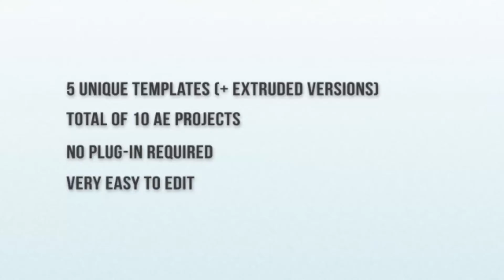Logo Openers | After Effects Project Files - Videohive template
Professional, clean, bright, corporate logo/text animations with positive, elegant atmosphere to make your brand or message stand out!!! High quality template well structured with attention to details! Fully editable. Quick render: average 3 minutes/template on i7, 4 cores! Main features: 10 AE project is included in the pack (5 normal logo versions and 5 3D logo versions) Very easy to edit! Replace the logo with your own, rewrite tagline and render! The template automatically makes your logo 3D, applies reflection and glare on it! ! (glare, reflection is removable from the logo; bright background is removable if not needed) Full HD 1920×1080 px resolution (also HD 1280×720) Compatible with After Effects CS4, CS5, CS5.5, CS6 or CC. No plug-in required! Works with any logo or text! The audio files are not included! The audio files used in the previews available here: Logo opener 01 Logo opener 02 Logo opener 03 Logo opener 04 Logo opener 05 NEWEST PROJECTS!